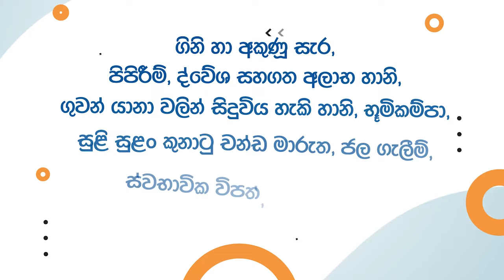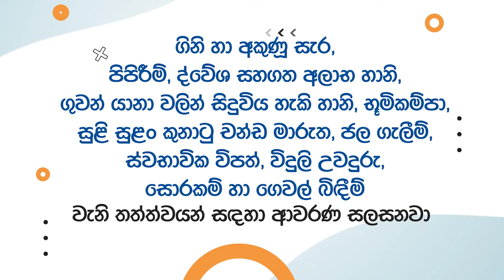ඔබේ බිස්නස් එකේ ආරක්ෂාවටයි දියුණුවටයි ශ්‍රී ලංකා ඉන්ෂුවරන්ස් Business Club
සොර සතුරු උවදුරු, ගංවතුර, සුළි සුළං, ගින්දර, අකුණු සහ භූමිකම්පා ආදී සෑම උවදුරකින්ම ඔබේ බිස්නස් එකට රැකවරණය සලසන්නත් ඔබේ බිස්නස් එකේ දියුණුවට මඟ පෙන්වන්නත් ඇති එකම රක්ෂණාවරණය ශ්‍රී ලංකා ඉන්ෂුවරන්ස් බිස්නස් ක්ලබ්